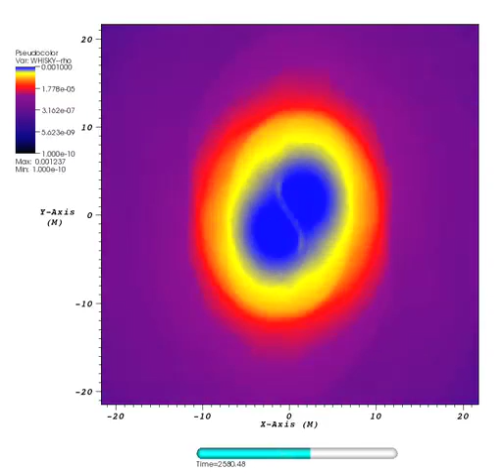Inspiral and Merger of equal-mass Relativistic Neutron Stars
Collision of low-mass neutron stars described by an ideal fluid equation of state.